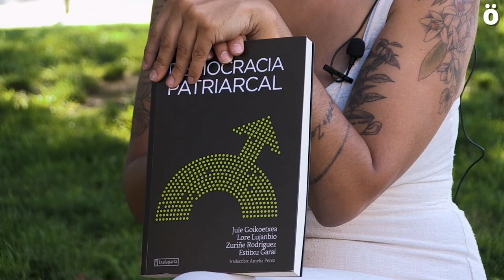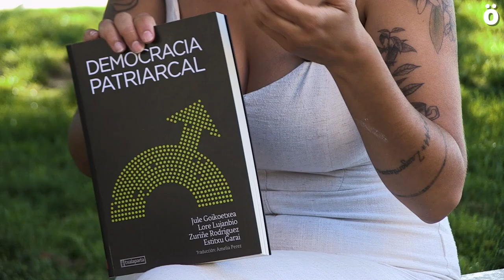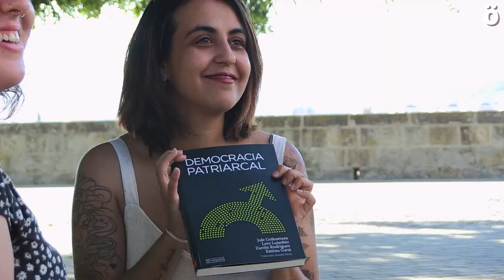“Con este libro hemos demostrado que la democracia en EH es patriarcal y que hay que transformarla”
Zuriñe Rodríguez es autora del ensayo "Democracia patriarcal" junto a Jule Goikoetxea, Lore Lujanbio y Estitxu Garai, donde analizan minuciosamente los perniciosos efectos del patriarcado neoliberal en el bienestar, el empoderamiento y la democratización de hombres y mujeres poniendo el foco en cuatro dimensiones: la dominación patriarcal en el trabajo remunerado y no remunerado, y en el ámbito socio-político público. El libro está editado por Txalaparta.